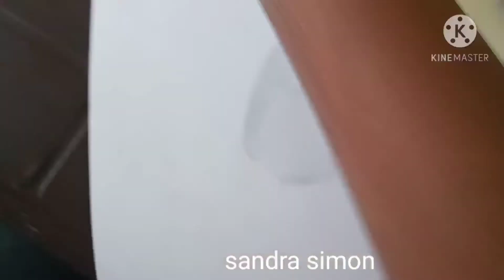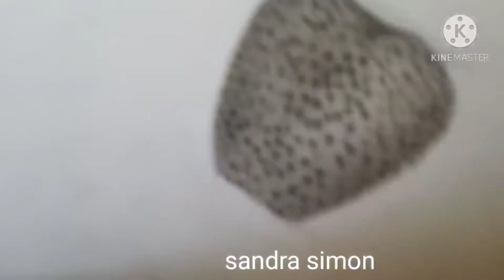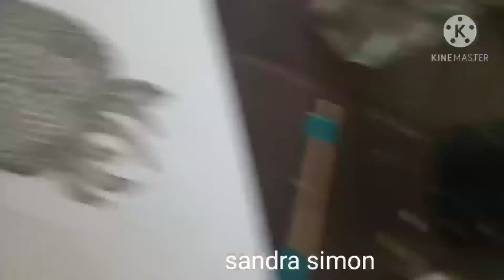Hyperrealistic drawing of a 🍓 Strawberry/Sandra Simon/ColourfullSoul